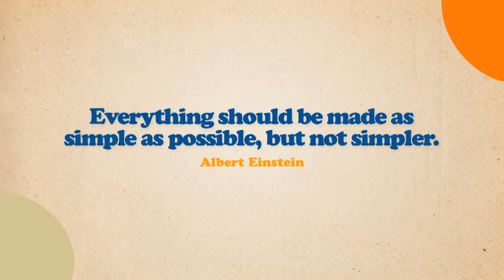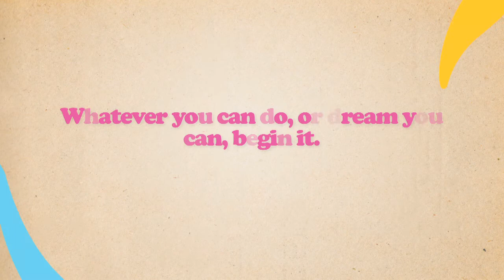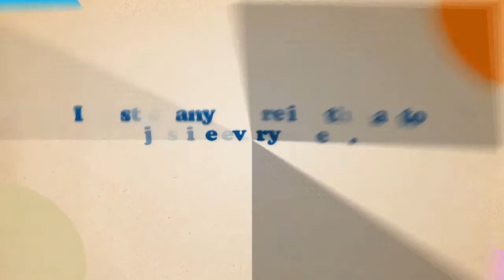Young Social Innovators - Who We Are